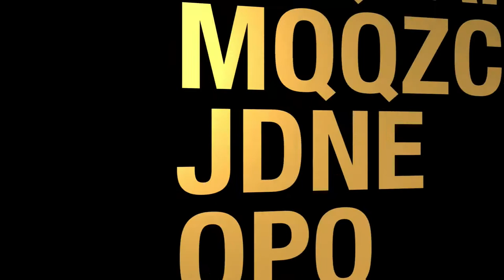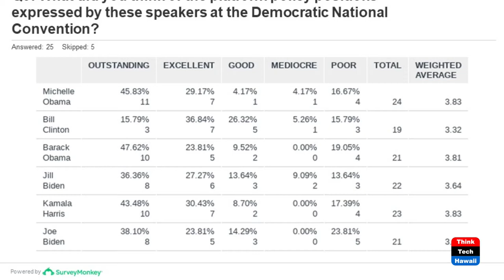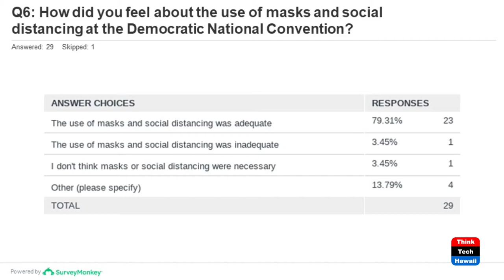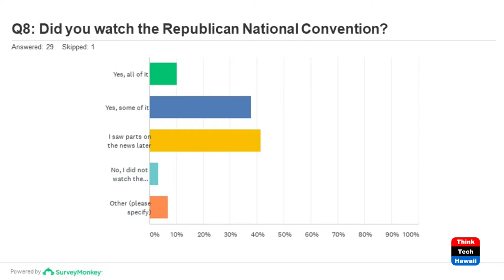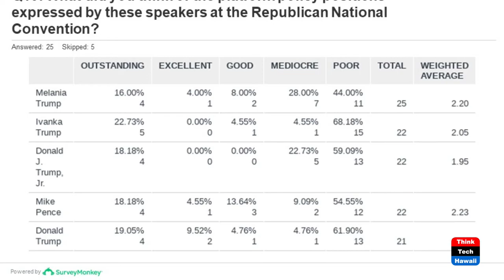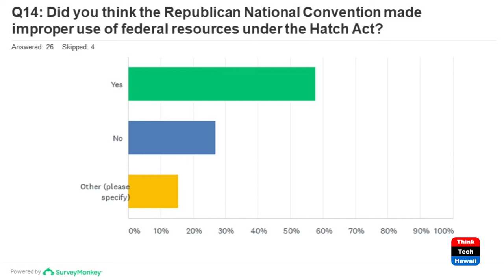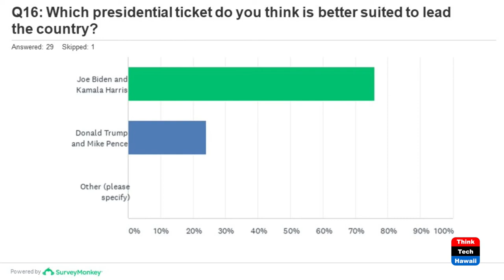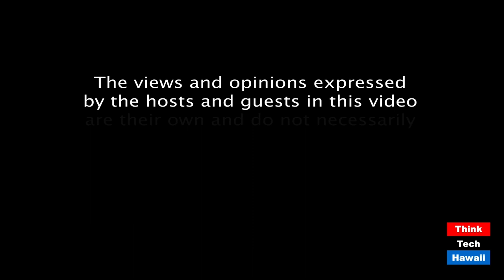The ThinkTech Survey Comparing the National Conventions (Community Matters)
What have we learned from them? The host for this episode is Jay Fidell.  The guest for this episode is Katharine Nohr.

Katharine Nohr and Jay Fidell discuss the ThinkTech Survey comparing the national conventions, the questions in the survey, and the answers to those questions to date, and what they can teach us about the views of the public on the two national conventions this year.